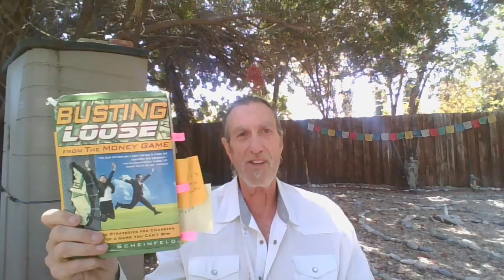Thought Shifting Thursdays: "Living from Joy”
Today I’m sharing about how what may seem impractical is actually the most practical strategy we can use to create the life we most want to live: Live from a consistent experience of inner joy. Once this is achieved, everything else in life ultimately lines up with this practice. And the best way to nurture this inner experience of joy is to use joy as a compass. To make decisions based on what brings us the most joy. Here’s the challenge: Wake up in the morning and ask what will bring me the most long-term joy (explained in the video) to do today, and then go and do it. I’ll explain how this seemingly impractical strategy becomes the most practical practice in life. Here's a link to our Youtube station with many of these TST videos and much more:
Here's a link to our site for more information on coaching, life coach certification, classes, sweat lodge ceremonies, and retreats: